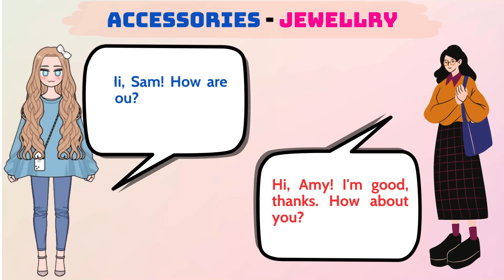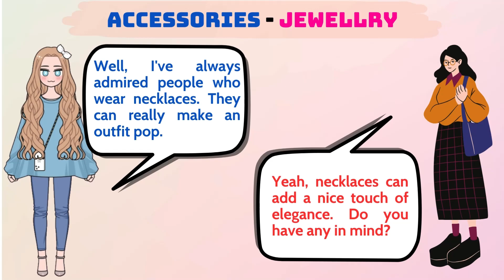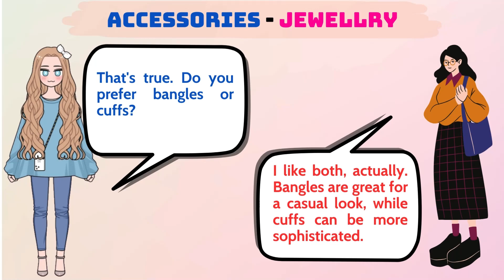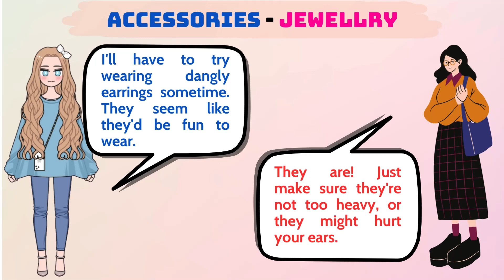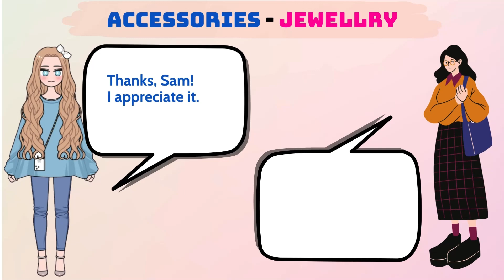English Conversation by Topic for Beginners - ACCESSORIES & JEWELRY - Speak English - Basic English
English Conversation by Topic for Beginners - ACCESSORIES and JEWELRY - Speak English - Basic English